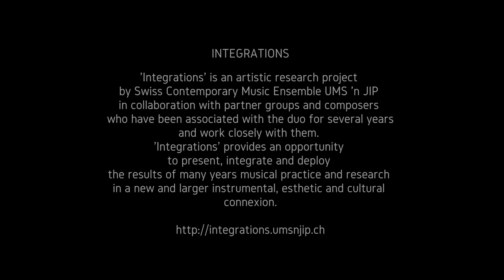UMS `n JIP ::::: INTEGRATIONS ::::: `Life Expectancy 1, The Sun` by Elena Rykova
INTEGRATIONS (UMS ´n JIP & MCME)

Elena Rykova
Life Expectancy 1, The Sun (2016)
world premiere Moscow 2/2016

live at Kunstraum Walcheturm Zürich 2/2016

Moscow Contemporary Music Ensemble MCME:
Ivan Bushuev
Oleg Tantsov
Mikhail Dubov
Dmitri German
Ilya Rubinshtein

UMS 'n JIP:
Javier Hagen
Ulrike Mayer-Spohn